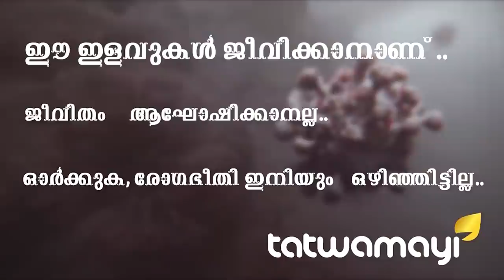കൊലയാളികളെ രക്ഷിക്കാൻ ഇറ്റലി മദാമ്മ ആളെയിറക്കി..??